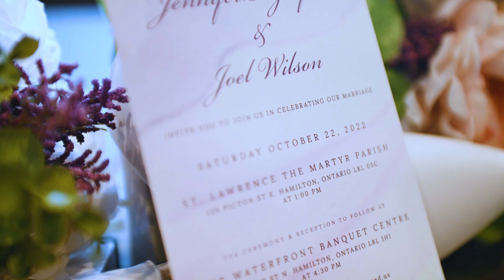Jenn & Joel Wedding Highlight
Niagara based wedding photographer/Videographer